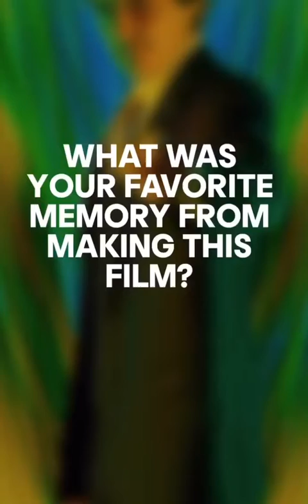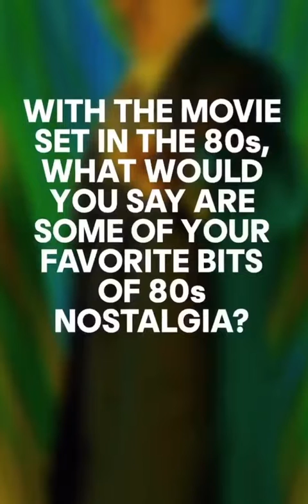Pedro Pascal Instagram QandA WW1984